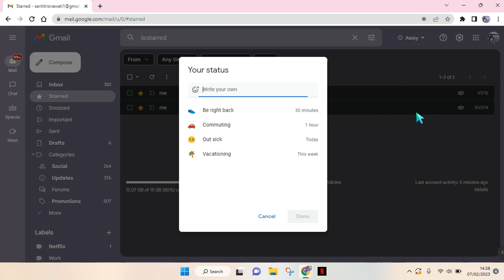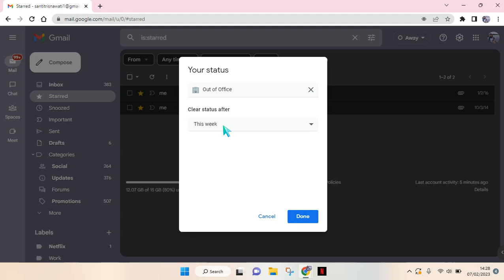How to Set Out of Office Status in Google Chat NEW UPDATE March 2023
Here's how set your status in Google Chat as "Out of Office"